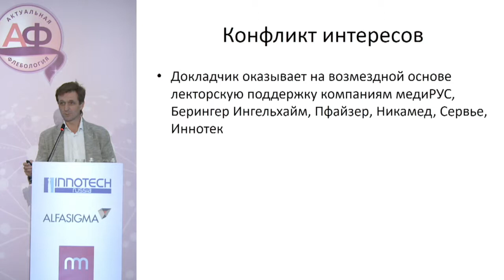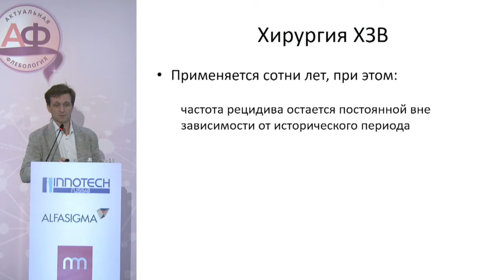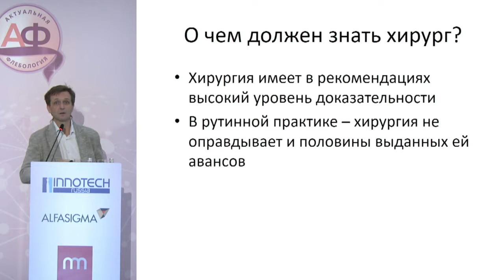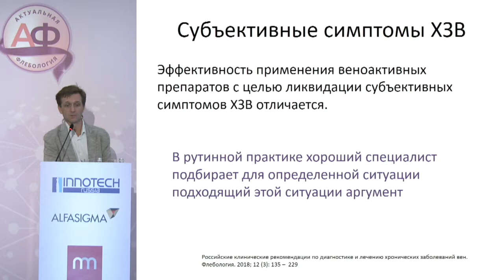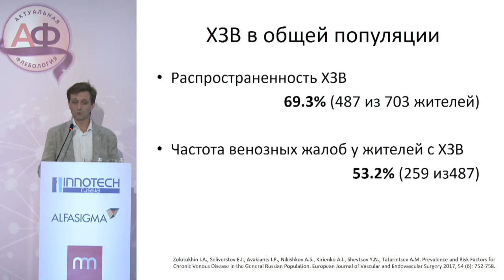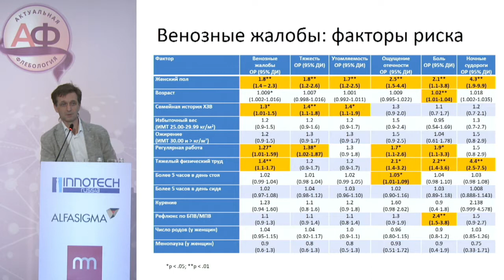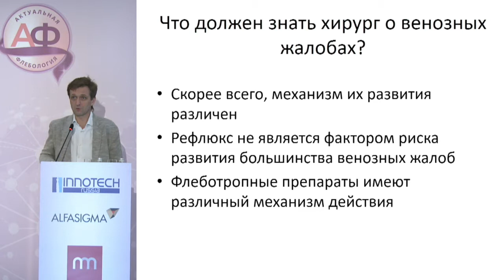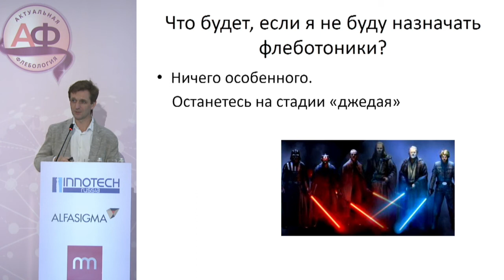Актуальная флебология 2.0. Две столицы. 25 апреля 2019.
Лектор: Золотухин Игорь Анатольевич
Тема: "Рациональная флеботропная терапия: клинические рекомендации и рутинная практика"

В данной лекции обсуждается место хирургии и фармакотерапии в лечении варикозной болезни. Важный акцент делается на симптомы варикозной болезни, в первую очередь, венозную боль. С точки зрения доказательной медицины, расставляются акценты на симптоматическом лечении варикозного синдрома как неотъемлемого компонента терапии для достижения оптимального результата.